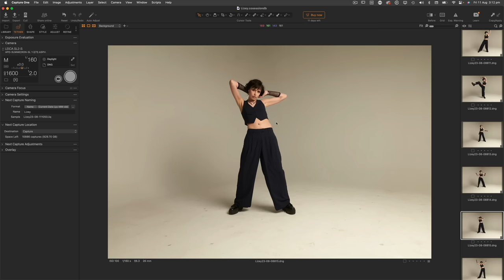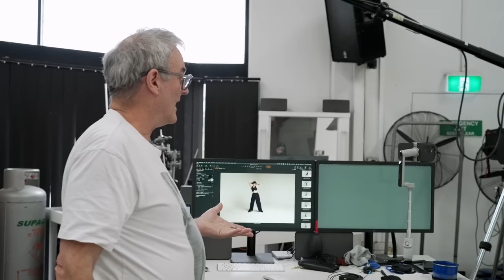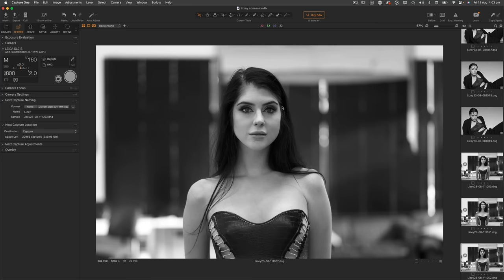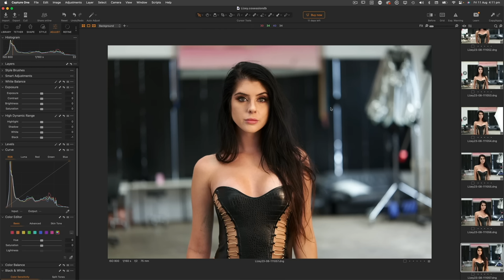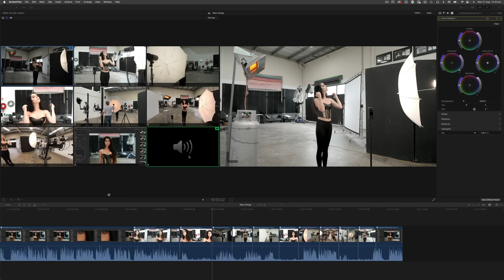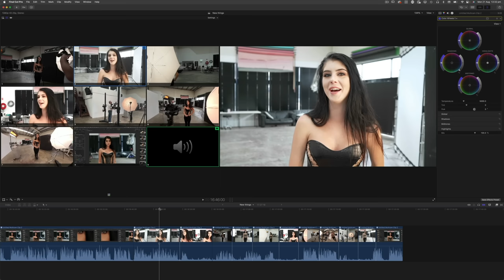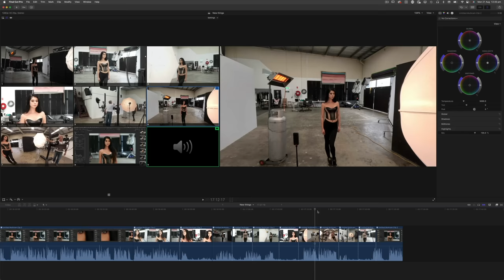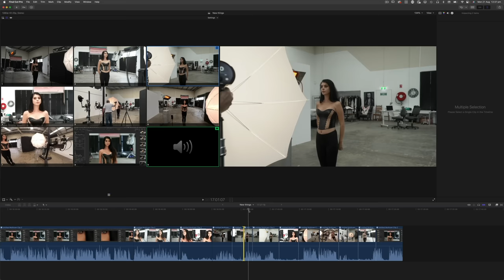New things and mixed lighting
This is just a mishmash of Peter playing with new stuff and mixed lighting. Also showing a little bit of some video workflow.

For more behind the scenes of photoshoots, plus over 350 other tutorials covering everything from lighting to retouching, visit:

Lighting: Natural Light, Vibesta Peragos, Profoto B10,

Camera model: LEICA SL2-S
Lens used: Leica APO-SUMMICRON-SL 1:2/75 ASPH.
Shutter-speed: 1/100
Aperture: f/2
Iso: 800

Filmed on:
Sony A7c with Zeiss Batis 18mm on a  DJI Ronin-CS Gimbal
Sony FX6 with Sony G Master 16mm-35mm
Sony A7siii with Sony G Master 16mm-35mm
Sony RX vii
Insta 360 x3
GroPro 10
iPHONE 14 pro max on insta 360 gimbal

Peter's camera stand: The brand of stand he uses has been discontinued, but this is very similar

Lighting boom Manfrotto Megaboom